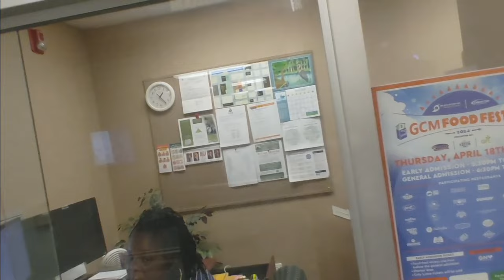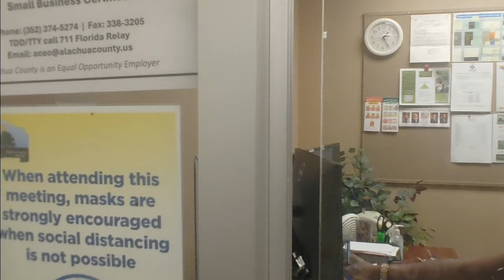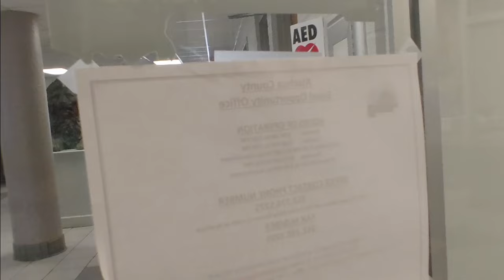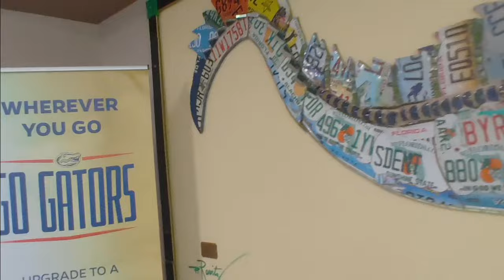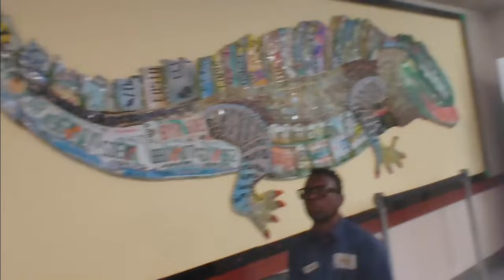RN educates our employee!!!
Recorded 4-9-24 Gainsville FL